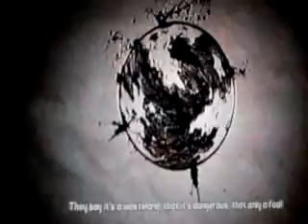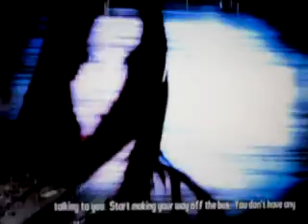Boarderlands 1.AVI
this is my latest walkthrough it borderland and its great fun but painfully long this will be my first walthrough that will most probly go well over 100 videos i will be sowing 2 downloads neds zombie island and general nox secret amoury but i will not be showing moxi unless we fin some easy way of doing it .